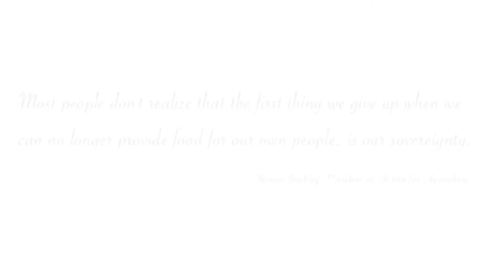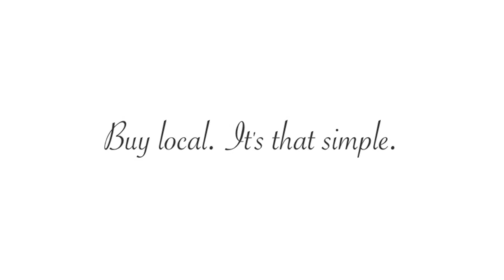Eating local today, for a better tomorrow.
President of Action for Agriculture, Harvey Buckley shows us why the generations after us will thank us for eating locally today.